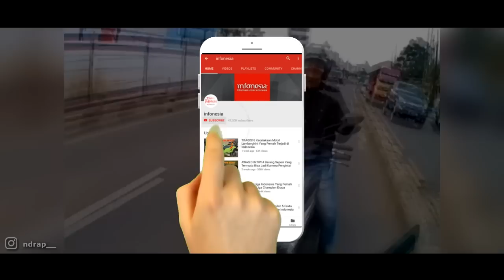SALAH KOK NYOLOT! Aksi Pengendara Emosi Karena Tidak Terima Ditegur Saat Lawan Arah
Lawan arah ketika berkendara seolah menjadi kebiasaan bagi sebagian pengguna jalan. Meski negatif dan melanggar aturan lalu lintas, perilaku tersebut masih saja sering terjadi. Alasan melakukan hal ini biasanya karena ingin mempersingkat waktu perjalanan. Padahal seperti yang kita ketahui, melawan arus lalu lintas bisa membahayakan pengguna jalan lain, tak jarang yang berujung konflik antar sesama pengguna jalan. Parahnya, pengendara yang melanggar lalu lintas ini kerap tak terima jika ditegur. Lantas bagaimana kejadiannya? Simak videonya...